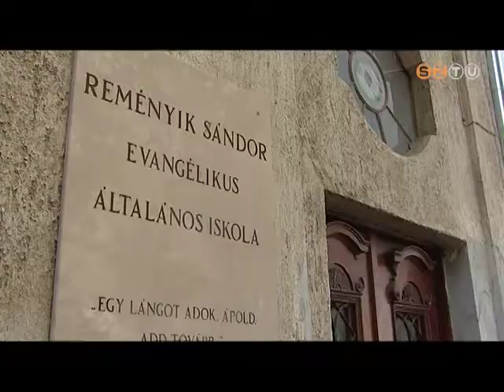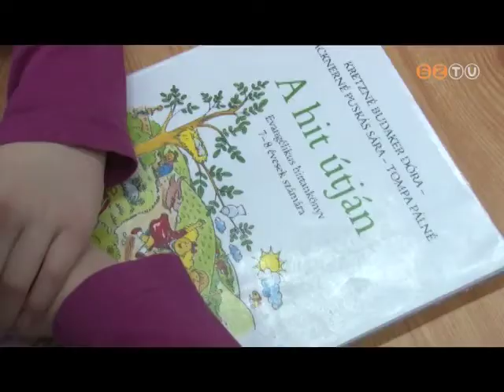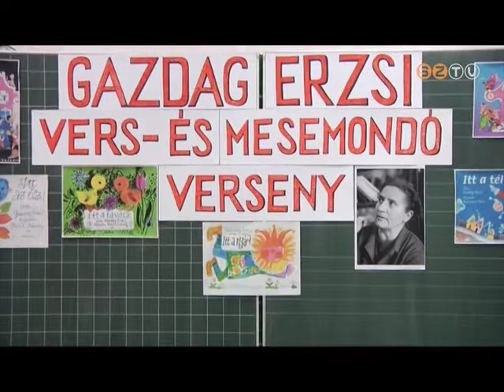Reményik Sándor Evangélikus Általános Iskola - 2014